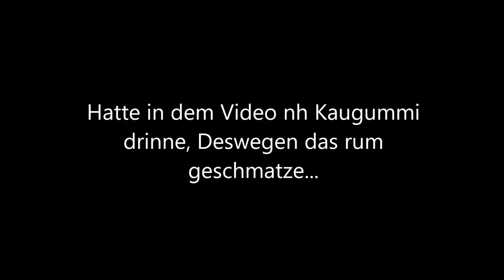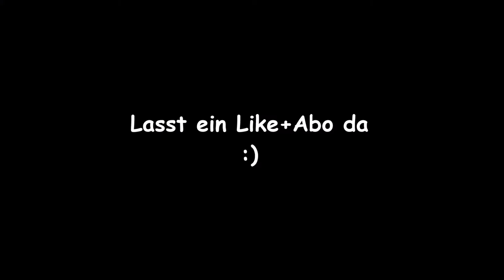Meine Hupe fängt an zu Brennen!?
Meine Hupe hat natürlich nicht viel gebrannt aber ich habe im nachhinein gesehen das auf jedenfall die kabel gekokelt haben... Wie das so schnell passieren kann weiß ich auch nicht.

Heute war ich mit michel unterwegs, sein inster findet ihr

bedanken.

2. Du aktivierst die Glocke :-)

Name: Julian
Alter: 16
Roller/Motorad: Jetforce 50ccm Sport Airsal
Auto: Ape 103ccm